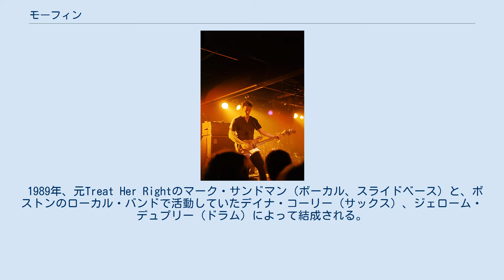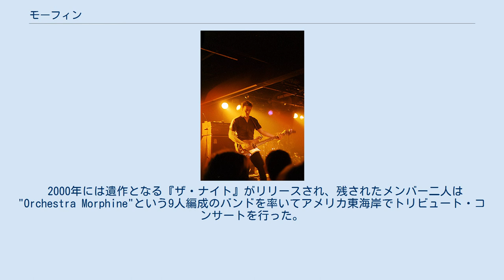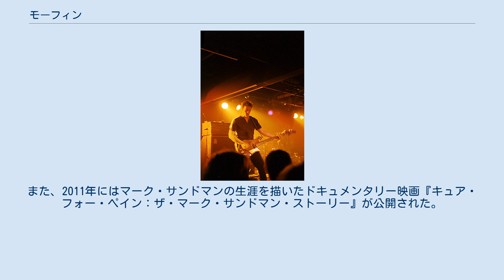モーフィン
モーフィン（Morphine）は、アメリカのロックバンド。
1989年にニューイングランドで結成され、5枚のアルバムを発表した後の1999年に解散した。
 1989年、元Treat Her Rightのマーク・サンドマン（ボーカル、スライドベース）と、ボストンのローカル・バンドで活動していたデイナ・コーリー（サックス）、ジェローム・デュプリー（ドラム）によって結成される。
結成当初、サンドマンは弦を1本のみ張ったベースギターをスライドバーを用いて演奏していたが、後に弦をもう1本追加して独特の2弦スライドベースを編み出した。
サンドマンのベースに、コーリーのバリトンサックス、そしてドラムから構成される変則トリオは低音を主軸としたジャズ、ブルース寄りの独特のロックを展開。
その音楽は"Low Rock"と形容された。
 1992年、デビュー・アルバム『グッド』を地元のインディーレーベルから発表。
翌1993年の二作目『キュア・フォー・ペイン』はカレッジラジオを中心に評判を呼んだ。
リリース後はアメリカ、ヨーロッパ、日本をツアーして周る。
 1995年に『イエス』、1997年に『ライク・スイミング』と続けてアルバムを発表。
しかし、1999年7月3日にイタリア・パレストリーナでのライヴ中にマーク・サンドマンが心臓発作で倒れ、客死。
突然の悲劇でフロントマンを失ったバンドはすぐに解散を発表した。
 2000年には遺作となる『ザ・ナイト』がリリースされ、残されたメンバー二人は"Orchestra Morphine"という9人編成のバンドを率いてアメリカ東海岸でトリビュート・コンサートを行った。
また、2011年にはマーク・サンドマンの生涯を描いたドキュメンタリー映画『キュア・フォー・ペイン：ザ・マーク・サンドマン・ストーリー』が公開された。